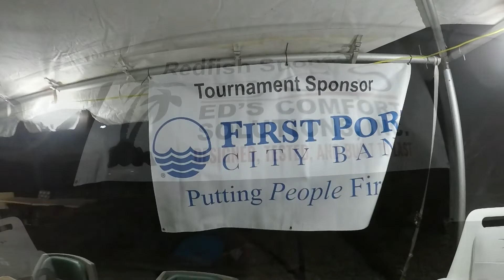Aiga Inshore Classic Friday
Plan to come by the Tournament on Saturday December 3rd, up at Old Town Bait and Tackle. We have some great Silent Auction items, some great raffle items, and we've got a special raffle going for a Van Staal VR50 spinnng reel - a $520 value! Music will begin around 2:30 pm and a food truck will be there all afternoon. The weather is supposed to be great, so make the tournament one of your stops this Saturday!